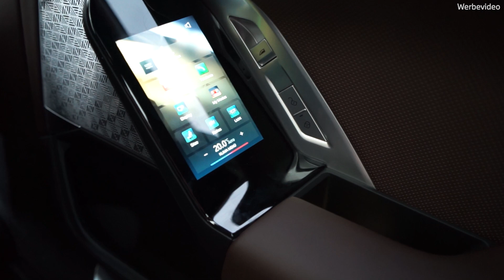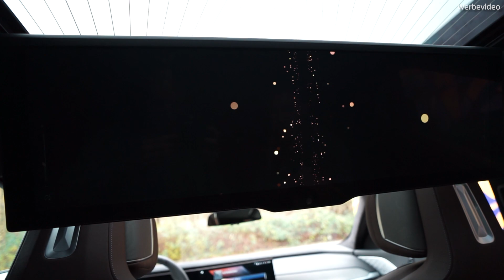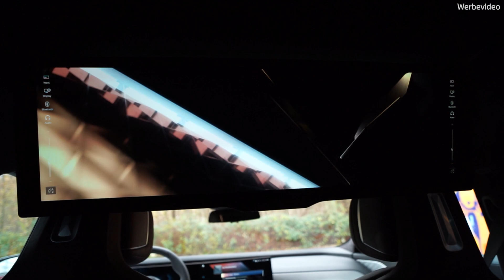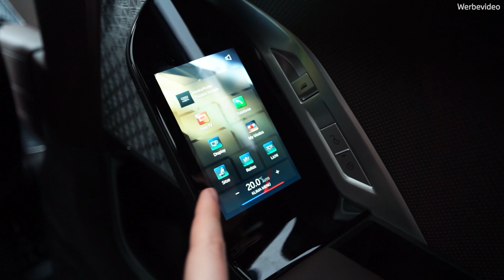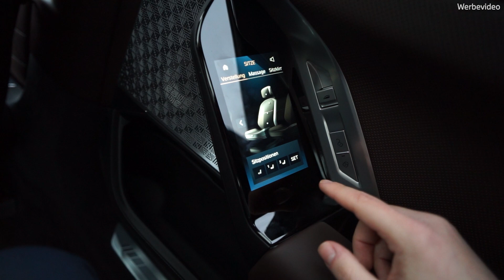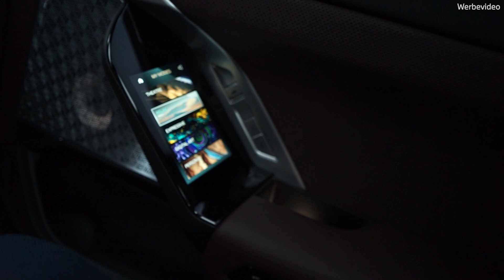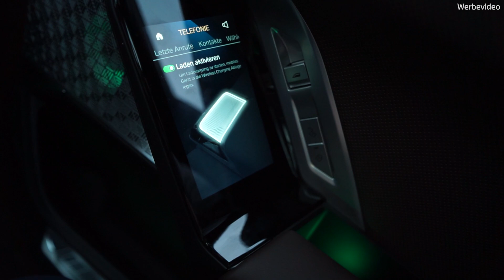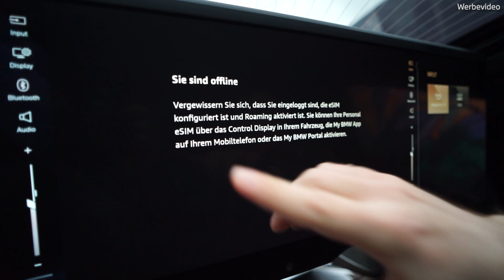BMW 7er Fond Entertainment und Theatre Screen | Tutorial & Review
Der BMW Theatre Screen im neuen BMW 7er ermöglicht es euch während der Fahrt Videos zu schauen oder auf dem großen Bildschirm zu arbeiten. Wir zeigen euch alles was ihr zum Theatre Screen wissen müsst und erklären außerdem das restliche Fond Entertainment des BMW 7er bzw. BMW i7.

►Kapitelübersicht:
00:00 Begrüßung
00:28 Möglichkeiten zur Nutzung
01:00 Ausklappen des Bildschirms
02:53 Menü des Theatre Screens
04:43 Theatre Mode
07:38 Sitzeinstellungen
10:35 Rollos
11:03 Licht und Ambiente-Beleuchtung
13:43 Telefonie
14:33 HDMI Gerät anschließen
15:47 Amazon Fire TV im 7er

BMW i7 xDrive60: Stromverbrauch in kWh/100 km: - (NEFZ) / 19,6-18,4 (WLTP); Elektrische Reichweite (WLTP) in km: 591-625.

Offizielle Angaben zu Kraftstoffverbrauch und CO2-Emissionen wurden nach dem vorgeschriebenen Messverfahren ermittelt und entsprechen der VO (EU) 715/2007 in der jeweils geltenden Fassung. Angaben im NEFZ berücksichtigen bei Spannbreiten Unterschiede in der gewählten Rad- und Reifengröße, im WLTP jegliche Sonderausstattung. Für die Bemessung von Steuern und anderen fahrzeugbezogenen Abgaben, die (auch) auf den CO2-Ausstoß abstellen, sowie ggf. für die Zwecke von fahrzeugspezifischen Förderungen werden WLTP-Werte verwendet. Aufgeführte NEFZ-Werte wurden ggf. auf Basis des neuen WLTP-Messverfahrens ermittelt und zur Vergleichbarkeit auf das NEFZ-Messverfahren zurückgerechnet. Weitere Informationen zu den Messverfahren WLTP und NEFZ finden Sie
Weitere Informationen zum offiziellen Kraftstoffverbrauch und den offiziellen spezifischen CO2-Emissionen neuer Personenkraftwagen können dem „Leitfaden über den Kraftstoffverbrauch, die CO2-Emissionen und den Stromverbrauch neuer Personenkraftwagenmodelle“ entnommen werden, der an allen Verkaufsstellen, bei der Deutschen Automobil Treuhand GmbH (DAT), Hellmuth-Hirth-Str. unentgeltlich erhältlich ist. Abbildung/en zeigt/en Sonderausstattungen.